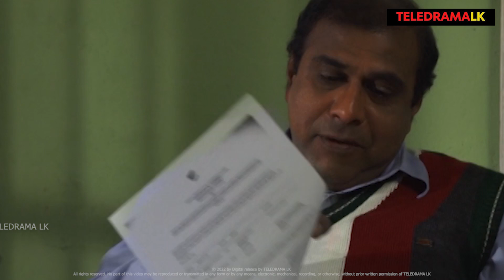Pini Muthu Wasse | Episode 7 - (2023-12-22)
Pini Muthu Wasse | Episode 7
Are you ready to dive into the world of Pini Muthu Wasse, the most popular Sinhala Teledrama of the year? Join us as we follow the lives of the characters in this captivating story of love, family, and drama.

Pini Muthu Wasse features some of the finest actors in the Sinhala industry, such as Amila abeysekara, Maheshi madushanka, Sampath jayaweera, and many more. They deliver powerful performances that will make you feel every emotion and keep you on the edge of your seat. The teledrama also has stunning visuals and sound effects that will transport you to the beautiful settings and scenes of the story.

Pini Muthu Wasse is more than just a teledrama, it's an experience. Whether you are looking for an escape from reality, or simply want to be entertained, Pini Muthu Wasse is the perfect choice for you. Don't miss out on this amazing teledrama, watch it every day at 6.30 PM on our channel. You can also turn on the subtitles in English or Sinhala, depending on your preference.

We would love to hear your feedback and thoughts on the teledrama.